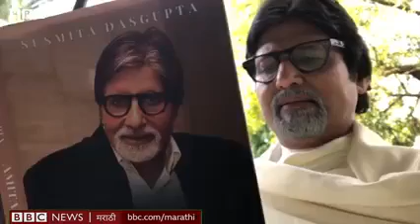बापरे खरा अमिताभ ही चक्रावून जाईल . एकदम हुबेहूब 🙏🙏